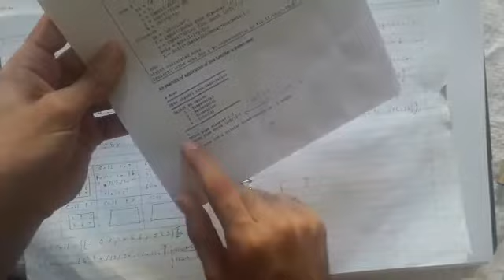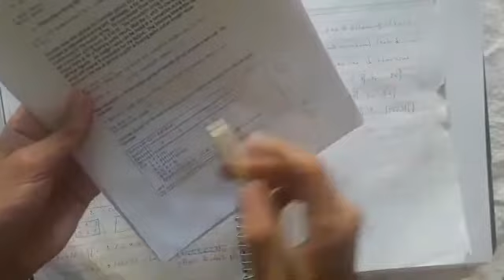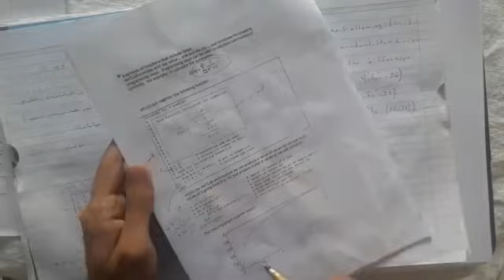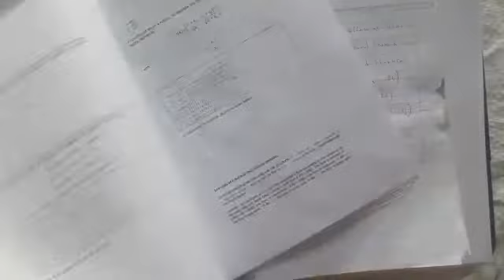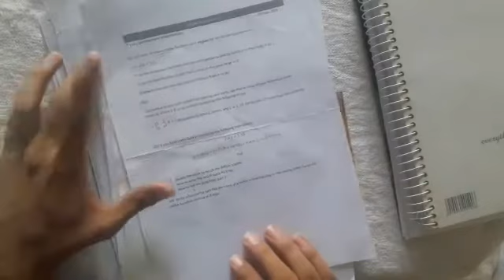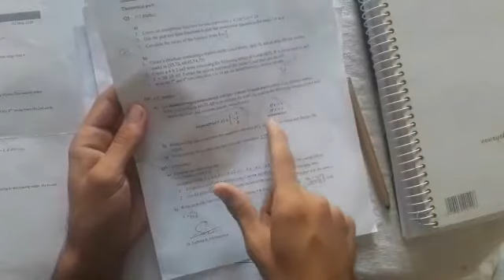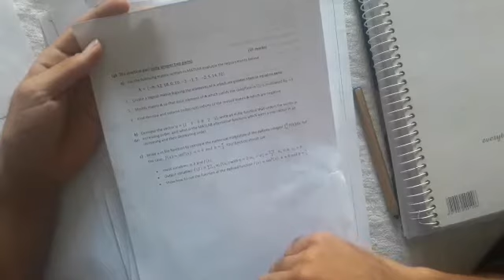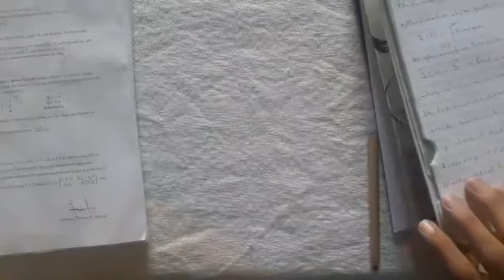فيديوي نويه م Matlab2